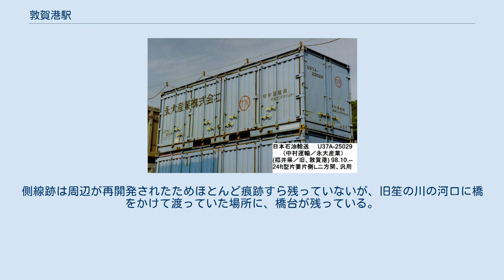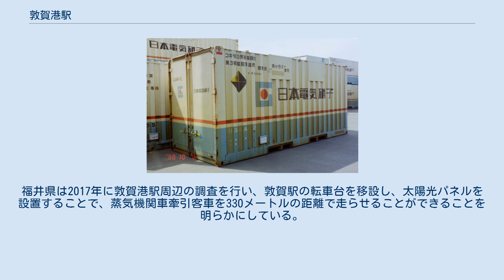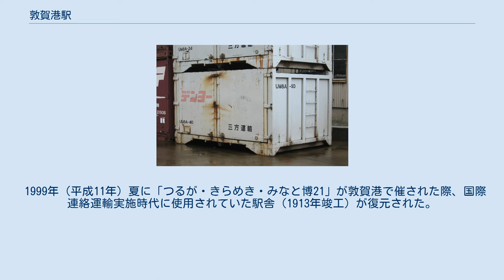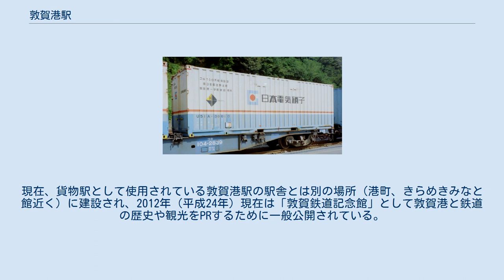敦賀港駅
欧亜国際連絡列車 盛況時の様子。
画像右端側下部角に写っている、船舶を港に係留する大型の係留ブイが残っている。
そこを境界線として画像上部左寄りに向かって、大規模な埋め立て港湾工事が行われた痕跡が残っている。
 （1998年10月撮影） 駅構内（2008年撮影） 駅構内（2007年撮影） 左側に敦賀セメントへの廃トンネルが見える。
 敦賀港駅（つるがみなとえき）は、福井県敦賀市金ヶ崎町にあった日本貨物鉄道（JR貨物）の貨物駅である。
北陸本線貨物支線（通称：敦賀港線）の終着駅であった。
 2009年（平成21年）3月末まで貨物列車の発着があったが、同年4月より貨物列車がなくなり、駅設備の一部がオフレールステーションとなり敦賀港新営業所として営業していた（後述）。
 戦前は国際連絡運輸の関係で敦賀港から出る船舶への接続列車（ボート・トレイン）が旅客列車として設定されていた。
 1面のコンテナホームと、列車運行時に使用されていた荷役線1本や側線を有する。
 かつては、駅北側の金ヶ崎山をトンネルで抜け、敦賀セメント敦賀工場へ至る同社の専用線があり、セメントを当駅から北陸地方や滋賀県・京都府のセメント包装所へ発送していた。
また1980年（昭和55年）ごろまで、1943年（昭和18年）に当駅の構内側線扱いとなった敦賀新港駅（現在の敦賀市蓬莱町にあった）への側線が残っていた。
側線跡は周辺が再開発されたためほとんど痕跡すら残っていないが、旧笙の川の河口に橋をかけて渡っていた場所に、橋台が残っている。
 最後の運行日まで、タブレット閉塞であった。
 貨物列車代替のトラック便は、敦賀港新営業所と南福井駅の間で運行されている。
本数は、南福井駅行が1日12本、敦賀港営業所行が1日10本である。
 2010年（平成22年）秋に敦賀港多目的国際ターミナルが開港し、コンテナ貨物の取り扱い量が増えてきた。
これに伴い、既存の設備を改修することによるモーダルシフトの推進や、関西・中京に近いという立地条件を売り込もうとする敦賀市の政策がある。
また周辺には観光施設や観光地が点在することから、市民広場の整備にあわせた敦賀港線の活用も示されている。
 それ以外にも、米原駅近くに建設予定だった物流拠点と連携した構想もあったが、物流拠点構想そのものが頓挫したため立ち消えになっている。
 現在、各踏切の遮断機や警報機は撤去され、交差部分の線路側に固定柵が設置されており、結局再開できないまま敦賀港線は正式に2019年に廃線となることが決定した。
 例：敦賀港駅手前の柵。
右は金前寺。
（2012年12月撮影） 敦賀市は金ヶ崎町周辺の整備計画策定委員会にて、敦賀駅にて使われていた転車台を中心とした鉄道遺産整備の原案を示している。
福井県は2017年に敦賀港駅周辺の調査を行い、敦賀駅の転車台を移設し、太陽光パネルを設置することで、蒸気機関車牽引客車を330メートルの距離で走らせることができることを明らかにしている。
整備検討エリアはJR貨物所有の土地が大半を占める約34000平方メートルの規模で、走らせる機関車には敦賀市内の本町第3公園内に静態保存されている国鉄C58形蒸気機関車212号機も候補に挙がっている。
このほか、人道の港 敦賀ムゼウムの機能を移転拡充する昭和初期の復元4棟の活用や、敦賀市が2018年に購入して敦賀赤レンガ倉庫横に設置保存したキハ28形気動車とも絡め、2023年に開業する北陸新幹線の車庫とも連携できるような仕組みを模索している。
しかし、JR貨物関西支社は「土地の処理対応が難しくなる」ことを理由に、敦賀港線全線の鉄道用地（約7.5ヘクタール）の買取を求めており、福井県と敦賀市は「購入費の問題」を理由に、計画が進展していない。
 1999年（平成11年）夏に「つるが・きらめき・みなと博21」が敦賀港で催された際、国際連絡運輸実施時代に使用されていた駅舎（1913年竣工）が復元された。
現在、貨物駅として使用されている敦賀港駅の駅舎とは別の場所（港町、きらめきみなと館近く）に建設され、2012年（平成24年）現在は「敦賀鉄道記念館」として敦賀港と鉄道の歴史や観光をPRするために一般公開されている。